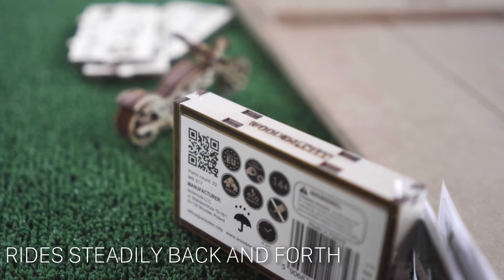Wooden.City WR317 - Motorbike Chopper